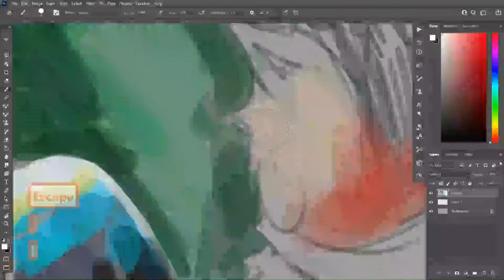Bedtime Joan of Arc doodling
I watched Bruno Dumont's Joan of Arc (2019 and doodled in Photoshop for about 45 minutes